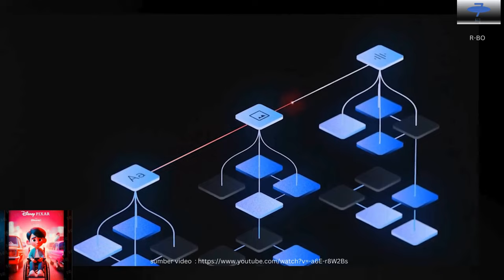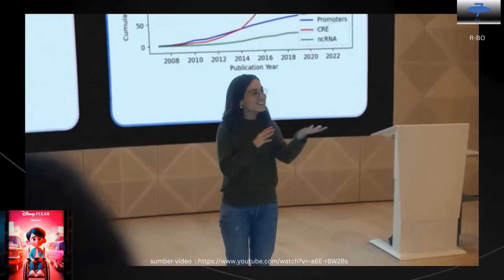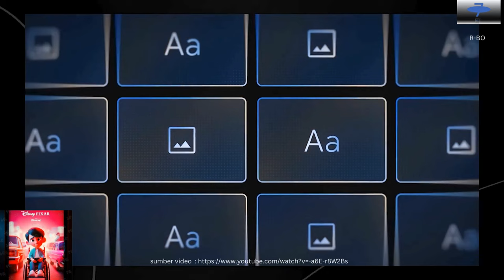AI baru Google dapat mengungguli GPT 4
sumber video/foto/musik